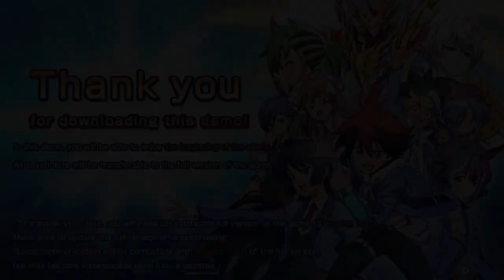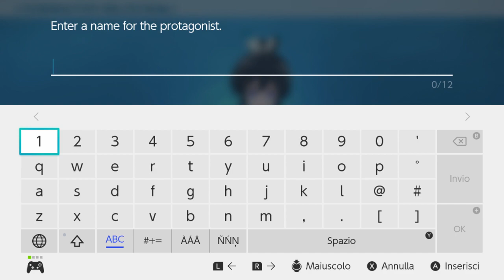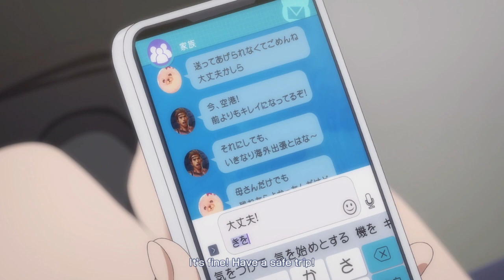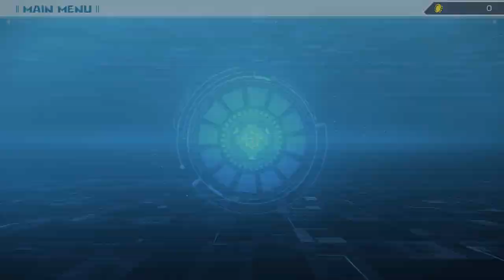Shadowverse: Champion’s Battle「シャドウバース チャンピオンズバトル」First Look at Demo on Nintendo Switch - Gameplay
Shadowverse: Champion’s Battle「シャドウバース チャンピオンズバトル」First Look at Demo on Nintendo Switch - Gameplay ITA

The next evolution in card battles has arrived!

Team up with characters from the hit Shadowverse anime in this thrilling card battle game. With spectacular new summoning animations and exclusive cards, take on your rivals in story mode or head online to challenge your friends!

■Shadowverse hits the Nintendo Switch™!
The legendary card battle game for mobile devices and PC is now available on Nintendo Switch™ with the same basic rules. Shadowverse: Champion's Battle also features battle animations unique to the console version!

■Beginners welcome! Learn all the rules and lingo as you play!
New Shadowverse players can learn the game as they proceed through the expansive story mode, with plenty of help if they get stuck. Even players who have never tried card games before will pick up the rules in no time.

■Online and local matches galore!
Take on players from around the world in ranked matches and earn points for the rewards offered by the in-game Battle Pass, or grab a friend with their own copy of the game for local battles.